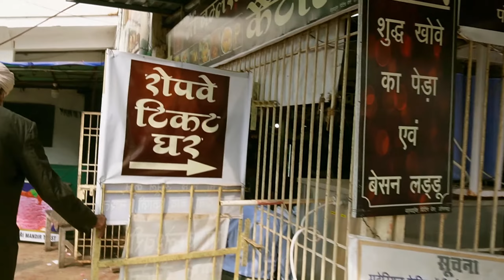Maihar ropeway ticket price and timing | ropeway maihar से जाने की सम्पूर्ण जानकारी 2024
Dosto aaj hum apko bataiye ki aap Maihar maa sharda devi ke darbar me ropeway se kaise pahuch sakte hai. Video me apko Maihar ropeway ticket price maihar ropeway online booking maihar ropeway ticket kitna hai maihar ropeway se kaise jaye ,maihar ropeway ka price maihar ropeway time maihar ropeway hill point maihar devi ropeway charges se judi sabhi  jankari denge.

Topic cover in this video :
1. maihar devi ropeway charges
2. maihar ropeway se kaise jaye
3. maihar ropeway se jane ke liye kitna charges lagega
4. maihar ropeway open hone ka timing kya hai
5. Maihar ropeway me kitne ek baar me kitne log ja sakte hai
6. maihar ropeway ka montly pass kitne me banega

THANKS
YKB FILMS
[YOGENDRA BHANU]